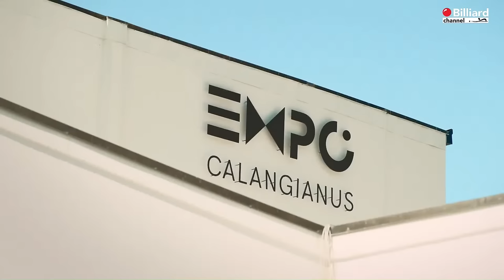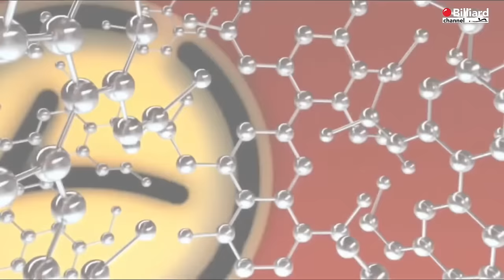Aniello Zanetti VS Felser Makik - Biathlon National Teams - European Championship 2024